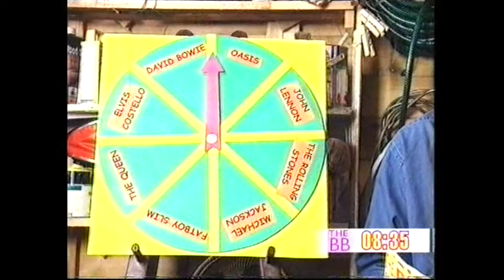Paul McCartney interview...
.in the garden shed on Johnny Vaughan's ''The Big Breakfast'' show, on Tuesday 16th November 1999.